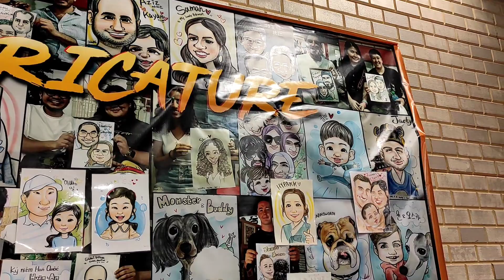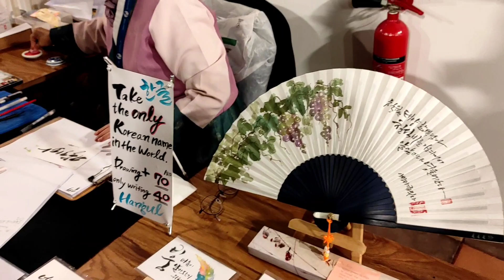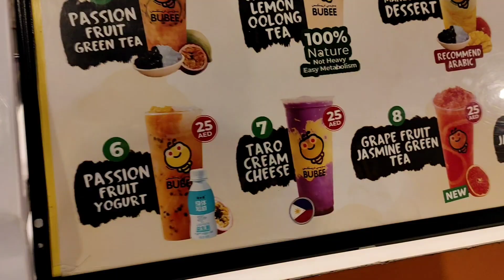Korea#globalvillage blackpink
Korea#globalvillage

Fb page.Manoy Kid